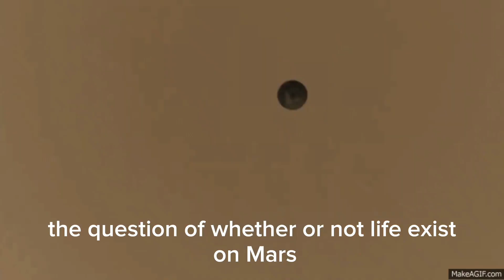Mars 4k Stunning Video Looking For Life on Mars FULL Special | NOVA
Mars 4k Stunning Video Footage of Mars Surface|| Mars new Video Footage||

Life on Mars: A Scientific Odyssey

From Earth to Mars: The Hunt for Life Beyond Our World

Mars: A Habitable Planet? Exploring the Potential for Life

The Red Planet's Secrets: Uncovering the Possibility of Life on Mars

The Search for Life on Mars: A Journey Through Time and Space

Mars: The Next Frontier in the Search for Life

mars (Image of Mars planet)

mars exploration (Image of Mars exploration rover)

mars curiosity rover (Image of Curiosity rover on Mars)

mars perseverance rover (Image of Perseverance rover on Mars)

mars life (Image of Possible life on Mars)

mars water (Image of Water on Mars)

mars colonization (Image of Mars colonization concept)

mars terraforming (Image of Terraformed Mars concept)

mars future (Image of Future of Mars)